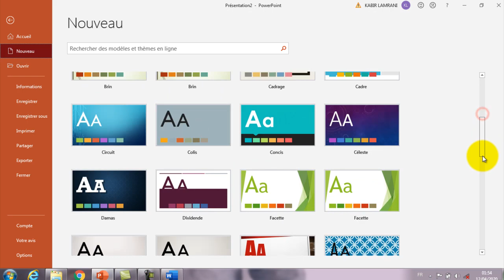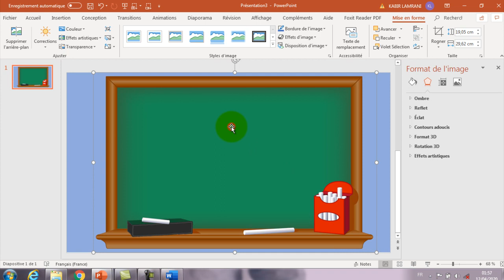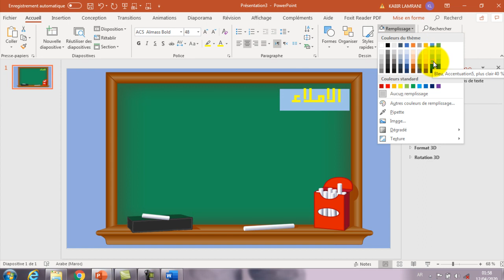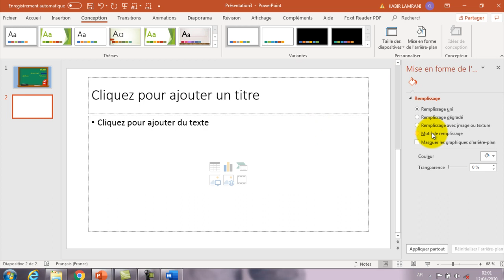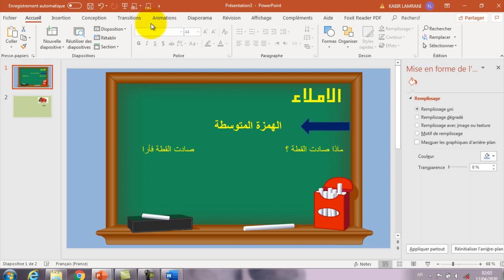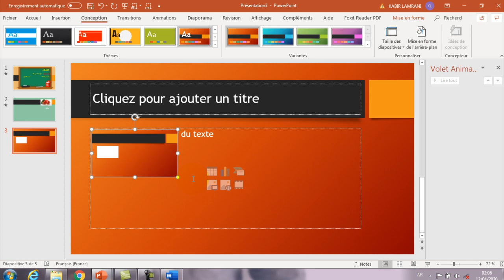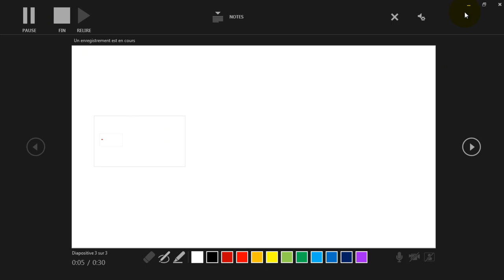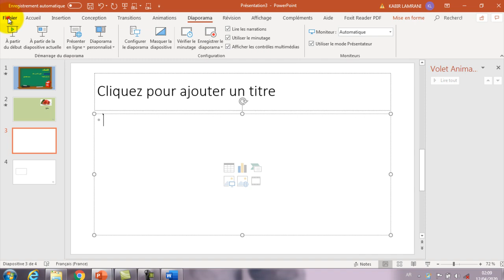الدرس 03: انتاج فيديو تعليمي بواسطة PowerPoint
في هذا الدرس 03 سنتعرف ان شاء الله على طريقة
انتــاج فــيــديو تعليـــمي بواسطة  PowerPoint
بالتوفيق للجميع
الدروس السابقة
مفاهيم و خطوات أولية لتعلم